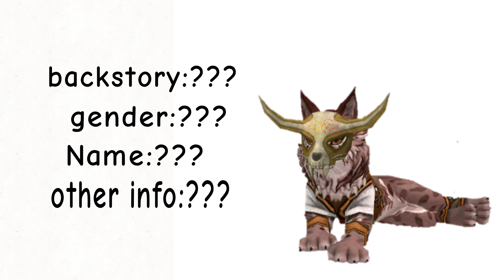Oc giveaway part 666! (Closed Decidjng winners after shcool)